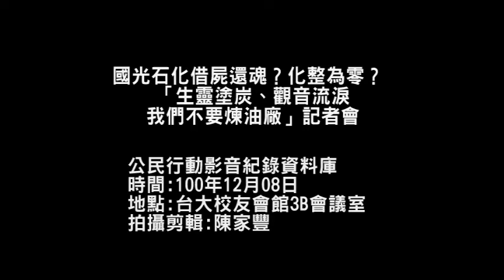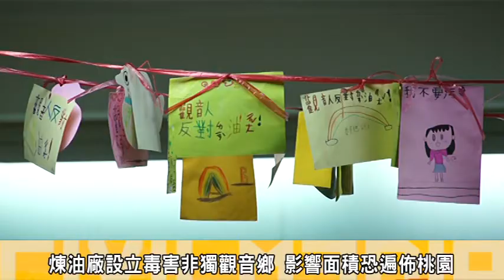「生靈塗炭 觀音流淚—我們不要煉油廠」記者會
位在北桃園的中油煉油廠長期嚴重污染，中油的遷廠計畫預定將廠址遷移到南桃園的觀音鄉，恐將影響觀音鄉充滿豐富生態資源的土地，國寶級的藻礁和溼地岌岌可危；為此環團與立委召開記者會大聲呼喊不要煉油廠進入觀音鄉，破壞藻礁與螃蟹及防風林鳥類生態，並說明桃園人拒當二等縣民，堅決反對煉油廠的設立，且憂心保護多年的豐富生態資源恐因煉油廠設立而污染殆盡。